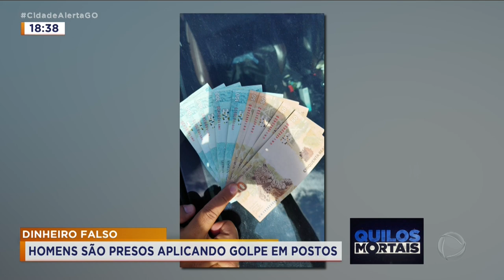DINHEIRO FALSO: HOMENS SÃO PRESOS APLICANDO GOLPE EM POSTOS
HOMENS SÃO PRESOS SUSPEITOS DE APLICAREM O GOLPE DO DINHEIRO FALSO EM POSTOS DE COMBUSTÍVEL.